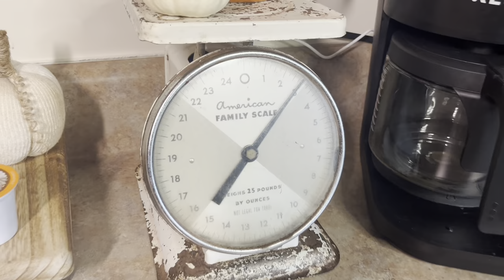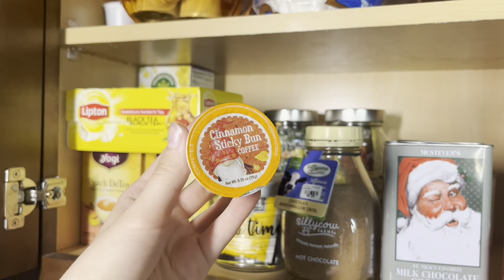Fall Coffee Bar Tour - Cottage | Vintage | Farmhouse Kitchen Counter Coffee Bar Decor Inspo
Hey y'all! Thanks for stoppin' by. In this video, I'm showing you my Fall Kitchen Counter Coffee Bar area.

Syrup Bottles
Motion Sensor Puck Lights